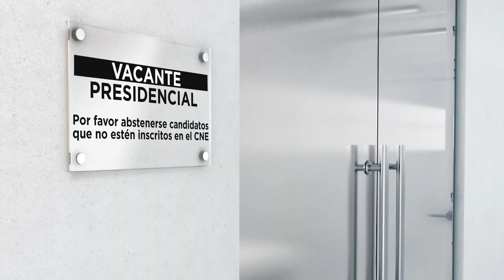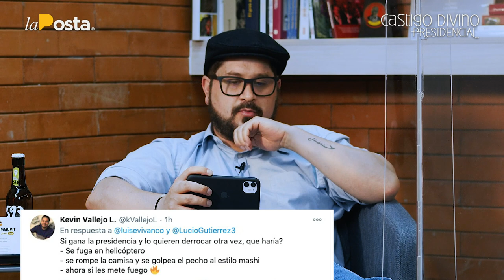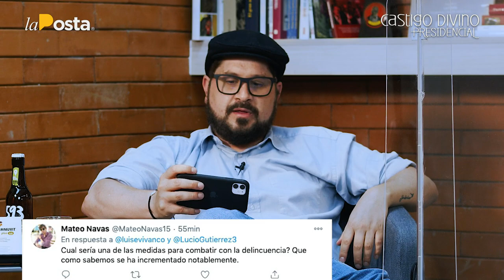Castigo Divino Presidencial: Lucio Gutiérrez